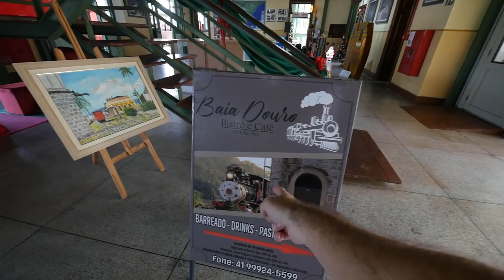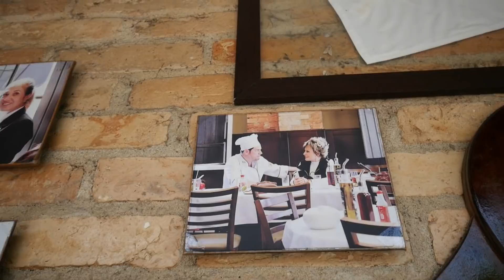ANTIGA MARIA FUMAÇA ESTÁ DE VOLTA! Trem de Luxo entre Curitiba, Morretes e Antonina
Voltou a funcionar no Paraná um histórico trem Maria Fumaça entre as cidades de Antonina e Morretes operado pela Serra Verde Express, mesma empresa que opera o tradicional trem entre Curitiba e Morretes! Em um único dia nós fizemos as duas viagens, pela manhã na Maria Fumaça saindo de Antonina (que voltou a funcionar depois de 40 anos desativada) e o enorme trem a diesel saindo de Morretes a tarde, com o por do sol no alto da serra, em um vagão de luxo. Esse foi o pacote "trem em dobro", você pode comprar a passagem pelo site da Serra Verde Express

BEM VINDOS, VIAJANTES!

Opa, aqui é o Diogo Kyrillos! Desde que realizei o sonho do meu primeiro intercâmbio 15 anos atrás no Reino Unido venho criando conteúdo online que já ajudou milhares de brasileiros a realizarem os seus projetos de mundo. Comecei o canal justamente naquela época como um hobby para mostrar como era a vida por lá e nunca imaginei que cresceria tanto! Depois morei na Austrália e em Portugal, comecei a trabalhar em navios cruzeiros, virei nômade, passei por 93 países e registrei todas essas aventuras nos vídeos. Agora começamos o projeto ROTA BRASIL, onde vamos explorar as 5 regiões do país nos próximos 5 meses!